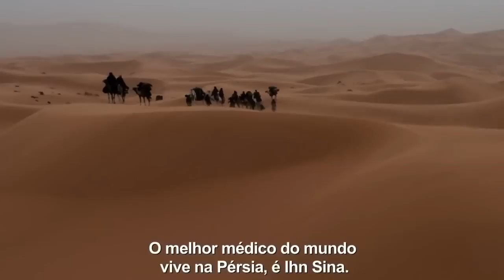O Físico (The Physician, 2014) Trailer HD Legendado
Sinopse e detalhes:
Na Pérsia do século XI, Rob (Tom Payne), um jovem cristão que sonha ser médico, finge ser judeu para estudar em uma escola especializada que não aceita seguidores do cristianismo.

Distribuidor: IMAGEM FILMES
Lançamento: 25 de setembro de 2014
Dirigido por: Philipp Stölzl
Com:  Tom Payne (II), Ben Kingsley, Stellan Skarsgård
Gênero: Aventura , Drama , Histórico
Nacionalidade: EUA , Alemanha